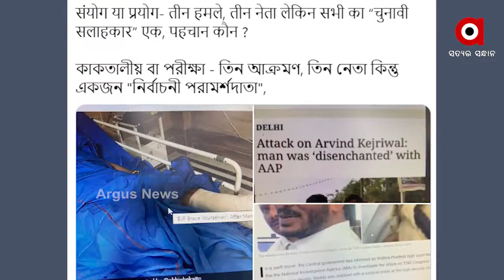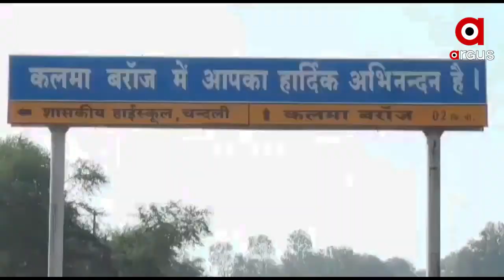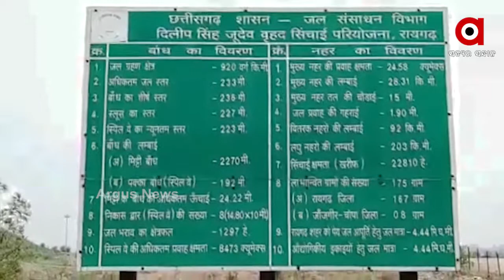1203 9 AM FULL FB SRI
Update 9Am
ଆଜିଠୁ ଦ୍ବିତୀୟ ପର୍ଯ୍ୟାୟ ବଜେଟ୍‌ ଅଧିବେଶନ...
ସରଗରମ ହେବାରେ ଲାଗିଛି ପଶ୍ଚିମବଙ୍ଗ ରାଜନୀତି.
ନମଃ ଶିବାୟ ଧ୍ବନୀରେ ପ୍ରକମ୍ପିତ ହେଲା ଏକାମ୍ର କ୍ଷେତ୍ର...
ସମାଲୋଚନା ପରେ ଶିମିଳିପାଳରେ ବିଜୁ ଯୁବ ବାହିନୀ...
ଶିମିଳିପାଳ ଜଙ୍ଗଲରେ ଅର୍ଗସ ଟିମ...
ରାଜ୍ୟରେ ବଢୁଛି କାଳବୈଶାଖୀ ଭୟ.
ଆଜିଠୁ ଭାରତ ଇଂଲଣ୍ଡ ପ୍ରଥମ ଟ୍ୱି-20...